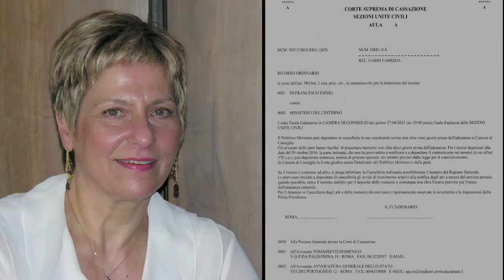Roberta Bortone, allieva di Gino Giugni, parla del contenzioso Di Francesco-Ministero Interno.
Roberta Bortone, già docente diritto del Lavoro a Bari, dove fu allieva di Gino Giugni, padre dello Statuto dei Lavoratori, parla del contenzioso Di Francesco-Ministero Interno.